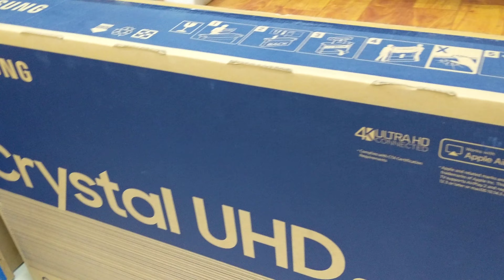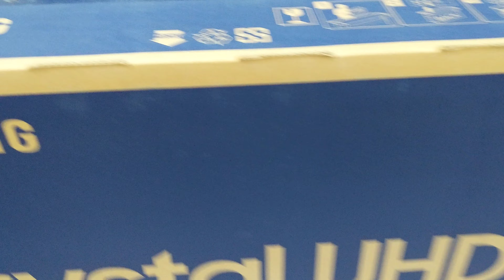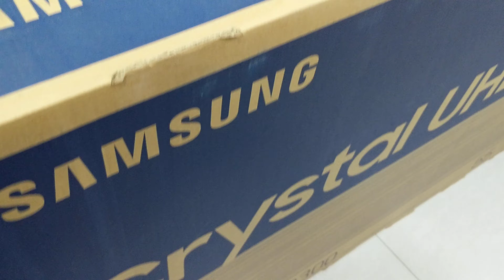Samsung TU8300 55" HDR 4K UHD Smart Curved LED TV Price in Bangladesh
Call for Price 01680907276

amsung TU8300 55" Class HDR 4K UHD Smart Curved LED TV. This TV has a 54.6" LED-backlit curved LCD panel, and incorporates Motion Rate 120 technology to digitally enhance fast-moving images to reduce blur. It is compatible with the HDR10, HDR10+, and HLG HDR formats to provide a wider color gamut with compatible content and other equipment for more vivid images. The curved screen is designed to provide a more immersive experience